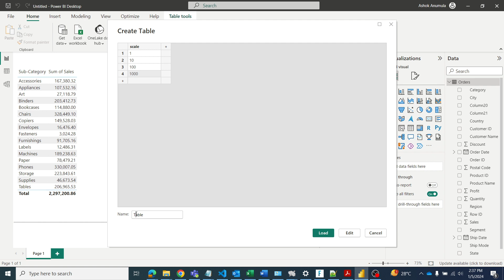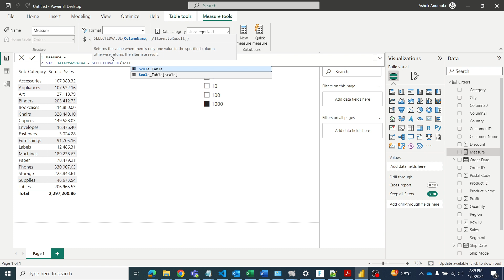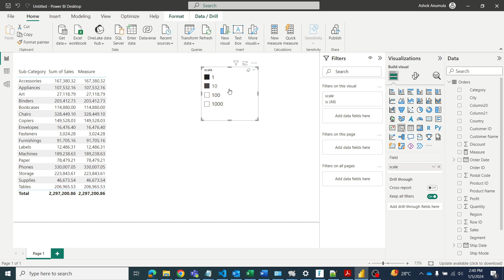DAX - SELECTEDVALUE explained with example - Power BI